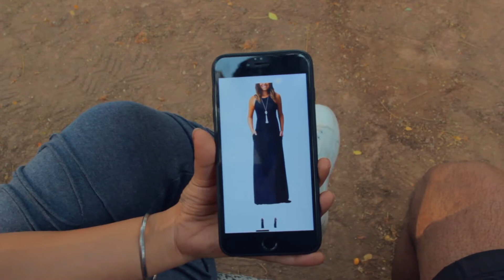Decoding your Girl's Mind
Hi Guys,

Decoding what is in your Girl's Mind... Funny video by It's Dhope.

Cast: -
Neil Giri
Pushpil

Edited - Shashwat
Directed - Shashwat